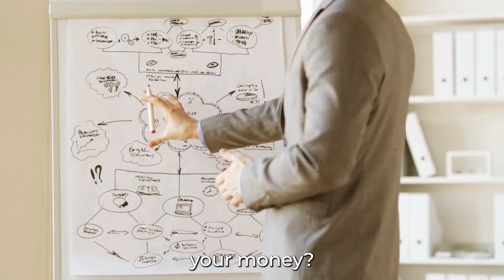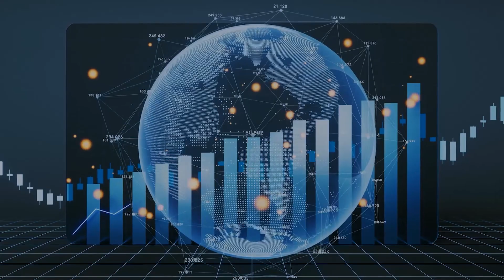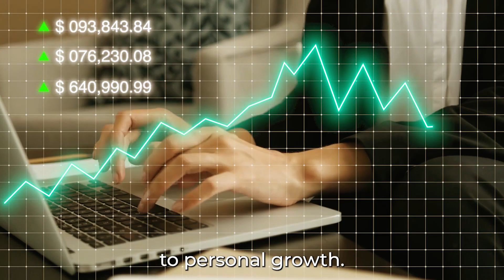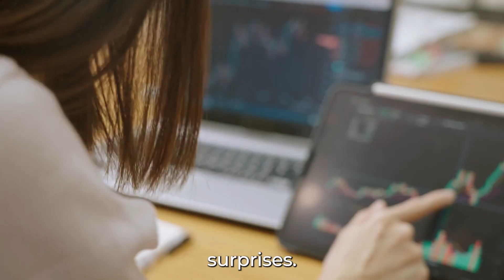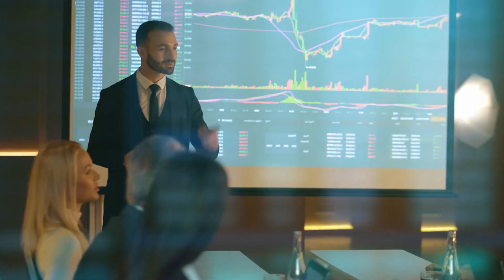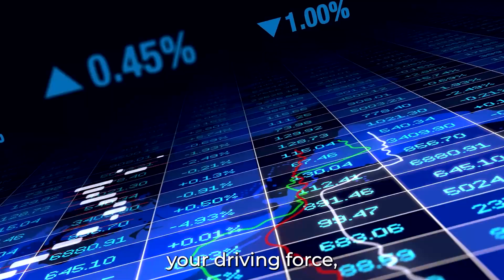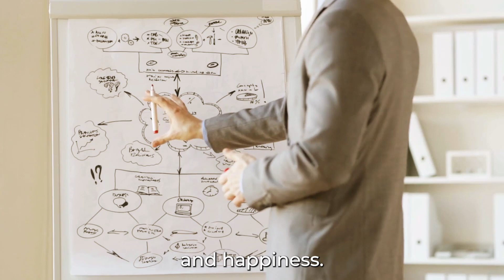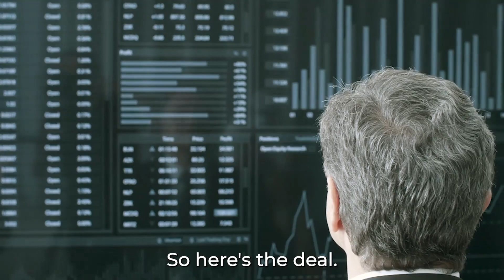16 Lessons No One Tells You About MONEY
🚀 **Money Lessons That No One Ever Taught You! 💰💡 **

Hey there, savvy money managers! 👋 Ever found yourself wondering why no one taught you the ropes of handling your hard-earned cash? Well, you're not alone. Today, we're diving into some game-changing money lessons that probably slipped through the cracks. 🎓💸

💡 Lesson 1: The World Wants Your Money, Be the Boss!
Discover how the world is designed to lure away your money and how you can regain control. Beat temptation with smart saving habits and make that paycheck work for you. Learn the Houdini system to keep your savings safe from impulsive spending.

💼 Lesson 2: Know Where Your Money Is Going!
Ever felt like your paycheck disappeared into thin air? Get a grip on your finances by monitoring your spending. Uncover the power of budgeting, track expenses, and explore amazing apps that make financial management a breeze.

💸 Lesson 3: Diversify Your Income!
Don't settle for less! Upgrade your income by specializing in your field, acquiring new skills, or exploring side gigs. You're the CEO of your career, and it's time to take charge.

📚 Lesson 4: Invest in Yourself!
Discover the true value of investing in yourself for personal growth. Whether it's books, courses, workshops, or a Masterclass, constantly improving is the key to staying relevant in your journey to success.

☔ Lesson 5: Keep Your Money For A Rainy Day!
Prepare for life's surprises with an emergency fund—a financial umbrella for unexpected expenses. Set aside money for those financial downpours and gain peace of mind.

💰 Lesson 6: Ditch The Concept Of Making Easy Money!
Hard work and discipline lead to lasting financial success. Learn from Warren Buffett's journey and embrace the reality that there are no shortcuts to building prosperity.

🚫 Lesson 7: Nothing Is Free!
Explore the hidden costs behind "free" offers. Approach opportunities with a critical mindset, considering potential investments of time and resources.

💼 Lesson 8: Strive For Financial Synergy!
Combine financial elements strategically for a powerhouse of financial synergy. Team up with like-minded individuals, optimize budgeting, and make smart investments for unexpected positive surprises.

⏳ Lesson 9: Don't Sell Your Time For Less!
Value your time and align your activities with your goals, values, and happiness. Your time is a valuable resource—invest it wisely.

💵 Lesson 10: Income Is Not Your Wealth!
Understand the difference between income and wealth. Prioritize saving and investing to build substantial wealth over time, regardless of your income level.

🌟 Lesson 11: Have Fun While Budgeting!
Live your best life on a budget by discovering affordable hobbies and planning epic experiences. Balance the YOLO spirit with financial responsibility.

🎯 Lesson 12: Set Financial Goals!
Set achievable money goals to navigate through financial challenges. Goals provide a roadmap for success, keeping you engaged and motivated.

💡 Lesson 13: Cost versus Value!
Differentiate between cost and value when making financial decisions. Invest in quality, enduring options for long-term savings.

😃 Lesson 14: Money Can't Buy You Happiness!
Prioritize experiences over material possessions for increased well-being. Leverage money for activities that bring joy and happiness.

🌈 Conclusion:
What money lessons have changed your life? Share your insights in the comments below! Here's to your journey to becoming rich and financially free! 💰🚀
16 Lessons No One Tells You About MONEY

Thanks for tuning into Next Gen Money, the place where personal finance and the journey to financial freedom are found. Our channel is all about teaching you how to live well for less, save effectively, and invest smartly. We're here to offer you valuable tips and clever tactics to ensure your money is always working hard for you. If you're aiming to build your nest egg, earn additional money, or break away from the grind of living from one paycheck to the next, our content is crafted to provide you with the wisdom and instruments necessary for financial triumph.